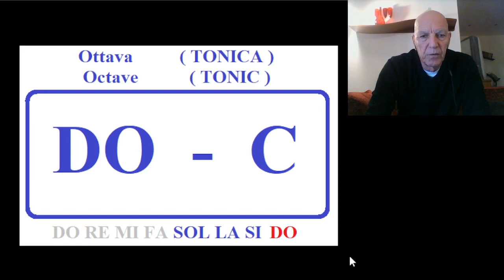Ear Training 3 - Alleniamo l'orecchio Musicale: SOL LA SI DO (DPLPR 103) HANDFREE - A MANI LIBERE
Musica Per Me: Un esercizio di circa 15 muniti per allenare l'orecchio ad individuare le  quattro note musicali SOL LA SI DO.
00:00 Intro
00:57 Perchè 4 note per volta
02:49 Test